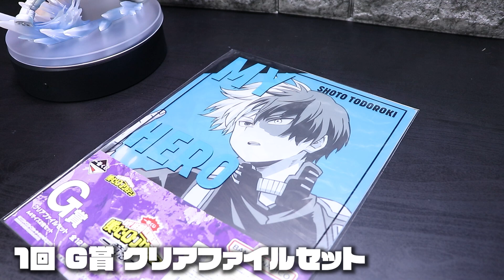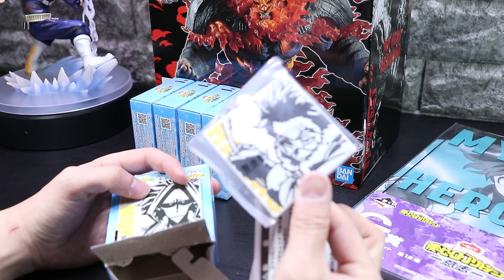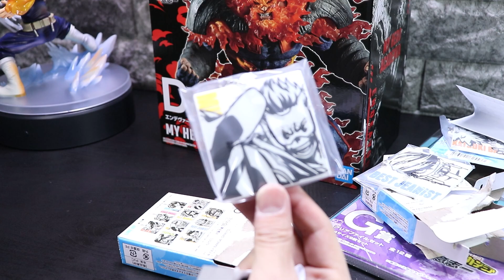【おっさんのフィギュアが欲しい】一番くじ 僕のヒーローアカデミア ー意志ー 引きます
一番くじ 僕のヒーローアカデミア ー意志ー

■発売日：2023年03月10日(金)より順次発売予定
■メーカー希望小売価格：1回730円(税10％込)
■取扱店：セブン‐イレブン店舗、イトーヨーカドー店舗

やばいゆう太郎さんに許可もらってない！！！

ふぉる (こっちが多分メイン）